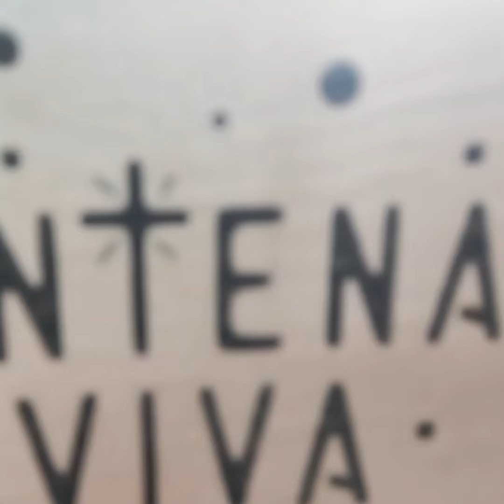Eu sou Cósmico